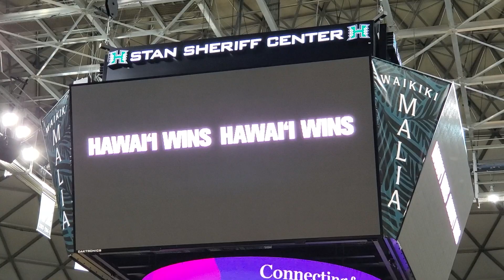UH Vs. Cal Poly: HAWAIʻI WINS!!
The UH Men's Basketball team defeats Cal Poly, 83-73!

Game: UH Vs. Cal Poly (1/27/24)